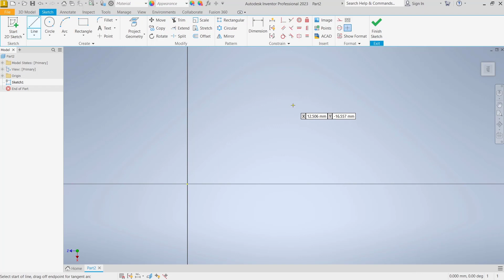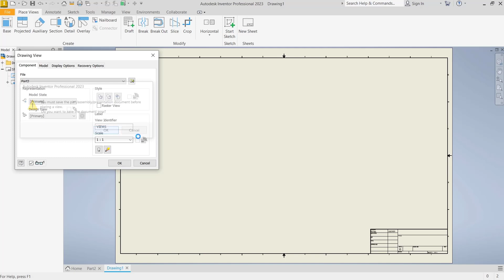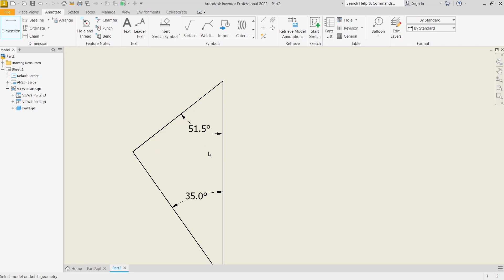Inventor How To Dimension An Angle Line With Dimangular Tutorial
Learn inventor for beginner how to use dimension tools to create dimangular on angle line